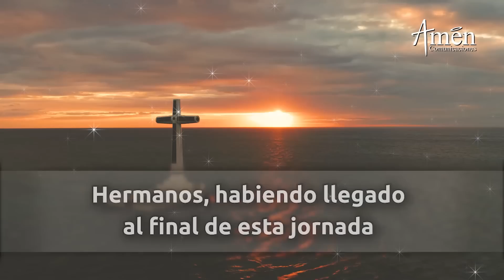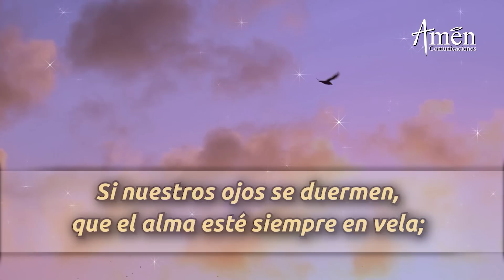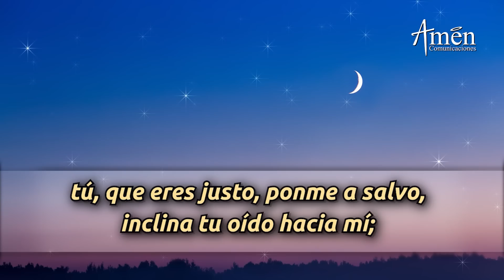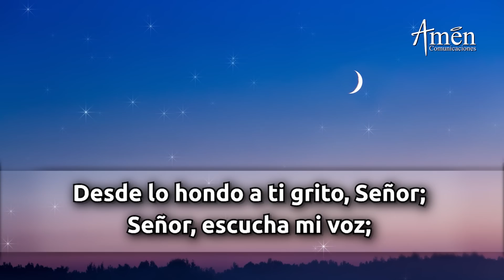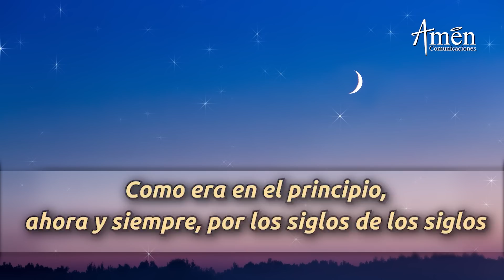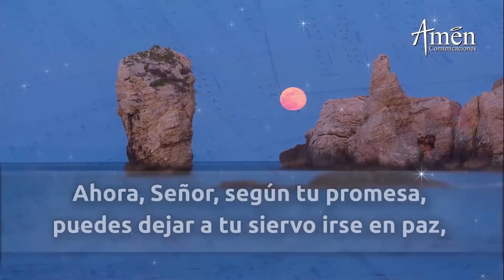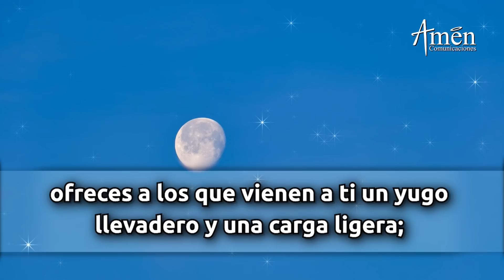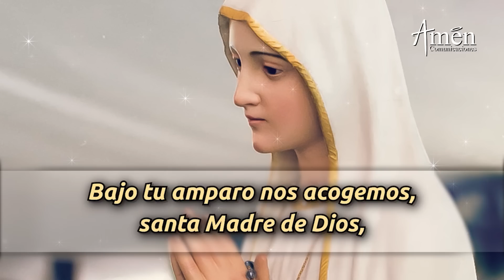Oración De La Noche Hoy Miércoles 6 Julio 2022 l Padre Carlos Yepes l Completas l Católica l Dios